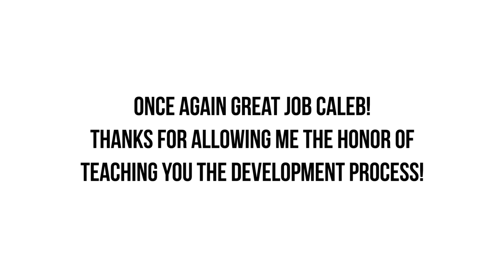The Importance of Sharing Your Creative Knowledge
On this weeks Two Minute Tuesday, I share a quick little challenge that will benefit both you as a creative and teacher, as well as others. When we teach, and offer the knowledge we have to those with similar interests it can only benefit the community as a whole. Film photography will continue to expand and grow to new heights, the more we share the knowledge and experience we have with others.

I would love to hear in the comments below, the ways you pass on the knowledge and experience you have gain through your time in photography/creativity/art/life.

Today we will also be back on schedule with our 5PM EST Instagram Live Streams. This week we will be discussing both last weeks topic, as well as todays. We hope to see you on the stream!

Behind the scenes photos were taken on my Leica M2 with Voigtlander 35mm 2.5 color skopar, with Rollei RPX 400 pushed to 1600 and developed in Ilfosol 3 1+9 at 24.5C